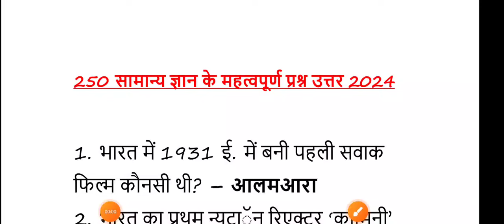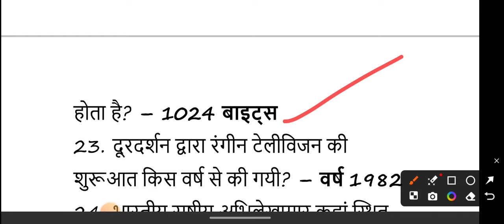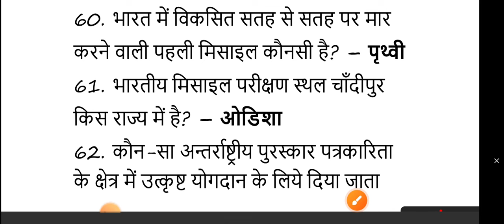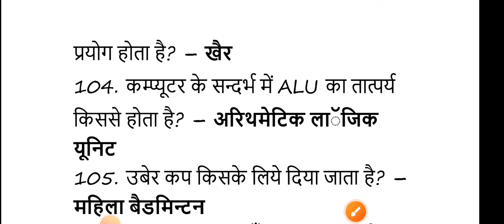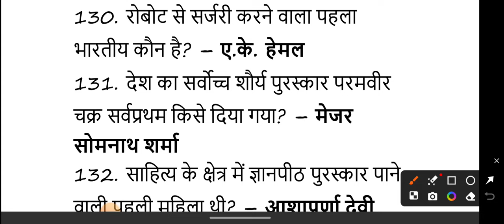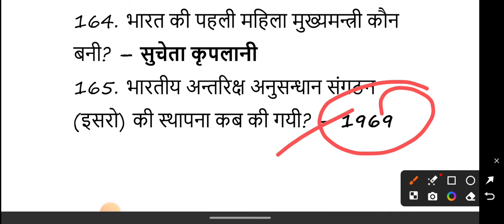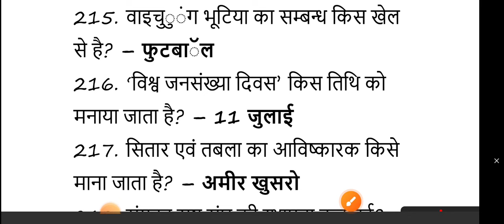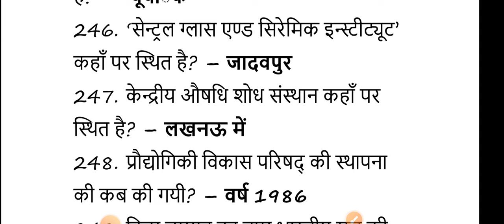1000 लुसेंट gk का सार , बार बार एग्जाम में आये प्रश्न, 1000 lucent gk question answer one liner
gk, gk questions and answers, one liner gk in hindi, general knowledge, a gk question, gk one liner in hindi, one liner gk, top gk questions in hindi, india gk, gs, gk questions

Your Queries 👇👇
1. GK
2. General Knowledge
3. Important GK Questions and answer for 4. Competitive Exams
5. Quiz Test
6. br gk study
7. Important gk
8. Quiz test
9. competitive quiz
10. competitive general knowledge
11. GK in Hindi
12. general knowledge quiz
13. quiz questions
14. general knowledge questions
15. gk quiz
16. general knowledge questions with answers
17. gk question in hindi
18. GK Question Answer
19. India GK
20. hindi gk
21. samanya gyan
22. gk questions
23. india gk in hindi
24. 2022 gk questions and answers
25. lucent gk
26. lucent gk
27. lucent gk in hindi video
28. lucent GK in hindi
29. lucent geography in hindi
30. lucent geography
31. geography gk question
32. geography gk in hindi
33. lucent 1000 question
34. lucent 1000 prashn
35. lucent gk ka nichod
36. lucent gk important question
37. lucent gk important question in hindi
38. lucent gk important topics
39. lucent ka nichod science
40. lucent for ssc cgl
41. lucent for ssc
42. lucent for railway
43. geography gk
44. lucent mcq
45. lucent mcq in hindi
46. lucent book gk
47. gk
48. gk questions and answers
49. gk question
50. general knowledge
51. br gk study
52. gk questions
53. g k
54. general knowledge question
55. g k questions and answers
56. gk ke question
57. question
58. general knowledge questions and answers
59. samanya gyan
60. g.k questions in hindi
61. gk question answer
62. sarkarinaukarigk​​​​​​​​​​​
63. gk ke sawal
64. knowledge
65. question answer
66. general knowledge questions
67. gk knowledge
68. जनरल नॉलेज
69. जीके
70. gk quiz
71. g.k
72. gk ka question
73. ips question and answer
74. gk
75. gk question
76. gk afroz
77. gk questions
78. gktoday
79.gk tricks
80. gk study adda
81. gk video
82. gk live
83. gk by kumar Gaurav sir
84. gk by khan sir
85. gk today current affairs
86. question
87. सामान्य ज्ञान
88. general knowledge ke question
89. gk knowledge
90. gk dijiye
91. general class
92. general knowledge ki video in hindi
93. general knowledge gk
94. general knowledge questions and answers
95. General knowledge video
96. General knowledge 2023
97. general knowledge for kids
98. general knowledge quiz
99. general knowledge ke question
100. BRGKSTUDY​​​​​​​​​​​
101. GK
102. gk question
103. gk questions and answers
104. general knowledge
105. g k
106. g k questions and answers
107. general knowledge questions and answers
108. gk question answer
109. g.k
110. question answer
111. question
112. जीके
113. gk
114. g.k questions in hindi
115. general knowledge questions
116. knowledge
117. general knowledge question
118. g. k
119. quiz
120. g k question
121. BR GK STUDY
122. Br Gk Study
123. BRGKSTUDY
124. gk gs
125. gk ke sawal
126. gk ka question
127. जीके क्वेश्चन
128. gk 2020
129. gk 2021
130. gk 2022
131. gk 2023
132. बीआर जीके स्टडी
133. g.k. question with answer
134. answer
135. lucent gk
136. GK 2021
137. GK 2022
138. GK 2023
139. g,k
140. जीके के सवाल
141. gk general knowledge
142. जनरल नॉलेज
143. gk knowledge
144. gk questions and answers 2022
145. gk questions and answers 2023
146. gk questions and answers in hindi
147. GK Police
148. GK IAS
149. GK IPS
150. g. k. question in hindi
151. janral nolej in hindi
152. BR GK STUDY 2021
153. BR GK STUDY 2022
154. BR GK STUDY 2023
155. tense
156. current affairs
157. g.k questions
158. gk today current affairs
159. जी के
160. GK
161. GK BR
162. Gk
163. gK
164. G K
165. Gk quiz
166. GK BR
167. gk​​​​​​​​​​​
168. G_K​​​​​​​​​​​
169. g_k​​​​​​​​​​​
170. G​​​​​​​​​​​.K
171. GK ki Video
172. Good sawal
173. सवाल आपके जवाब हमारे
174. GK ka सवाल
175. जीके.
176. GK.
177. BR
178. BR GK STUDY Lucent
179. GK Hindi Question
180. सवाल
181. question and answers
182. new gk question
183. new gk questions
184. hindi question
185. gk question gk question
186. answer
187. gk dijiye
188. general knowledge question answer
189. जीके जीके
190. g k 2022
191. g k 2023
192. gk gk gk
193. GK GK GK
194. जीके का क्वेश्चन
195. samanya gyan
196. GK number 1
197. GK Question
198. gk question
199. gK question
200. Gk GK gK जीके gk